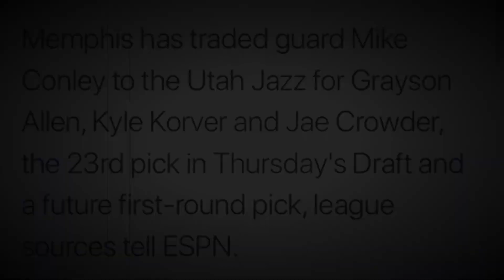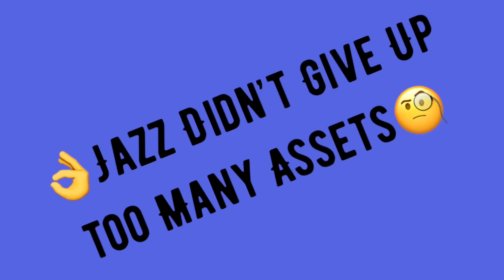Utah Jazz Trade for Mike Conley!! How Good are they Now?? Can they Compete for a Championship??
In this Video I try to analyze the Trade between the Utah Jazz and the Memphis Grizzlies for Mike Conley!!